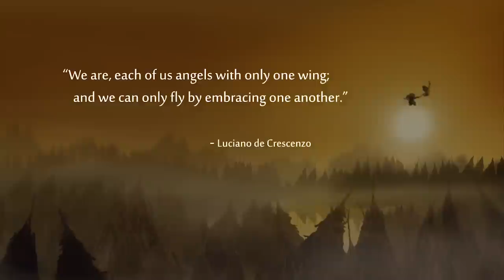CGI 3D Animated Short "Wing" - by The Animation Workshop | TheCGBros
Check out this 3D animated short about a solitary, one winged creature called "Wing" that is harassed by a group of oppressive crows due to being weak and different from them. Created by Asger Grevil, Mette V. Madsen, Jonas Kirkegaard, Michael Bech for their bachelor"s program at The Animation Workshop!

Wing decides that he wants to overcome his disability and escape from the forest. He builds a catapult and a mechanical wing to accomplish this. When he launches himself away from the forest, the wing malfunctions, and he crashes into the territory of the crows. The crows are about to harm him, but are then lured away by a two-winged humanoid, who the crows attack instead.

Wing finds the creature, and discovers it is a female of his own kind, and that the crows have torn one of her wings off. As the crows come towards them, Wing gets the idea that he and the female can fly in tandem by flapping each of their single wings while holding onto each other, and they manage to escape from the forest.

By: Asger Grevil, Mette V. Madsen, Jonas Kirkegaard, Michael Bech